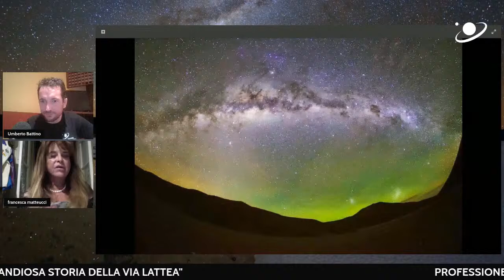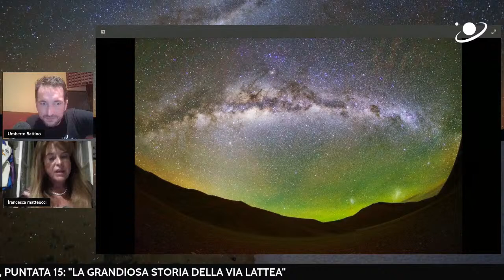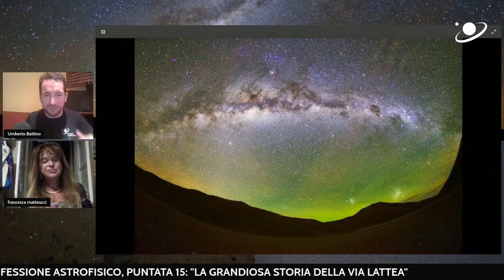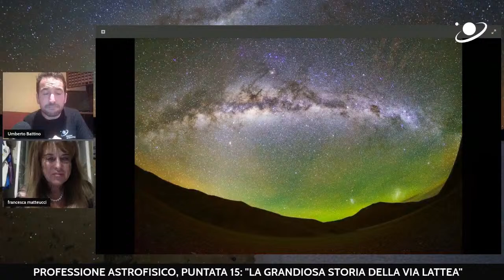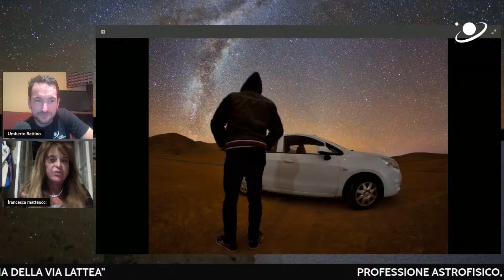PROFESSIONE ASTROFISICO, PUNTATA 15: "LA GRANDIOSA STORIA DELLA VIA LATTEA"